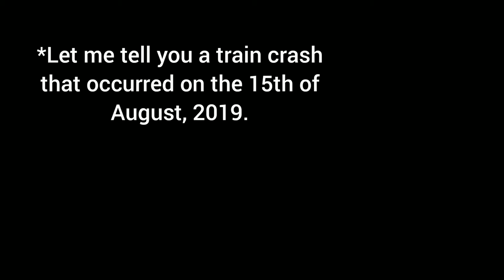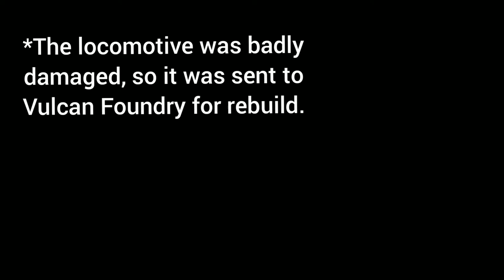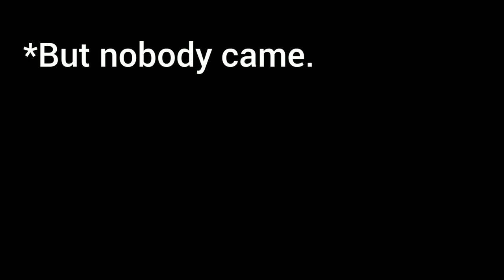The Hardwick Train Crash Story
Fun fact: The Hardwick Train crash is named after the station it crashed at, Hardwick.